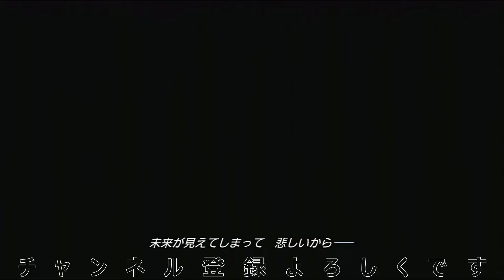#5【FF13】2章 ファルシ殲滅「2章で1番凄いシーン!! セラがクリスタルになりアニマとの戦い（PS3版 ファイナルファンタジー13）高画質」【俺はKATANA】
2009年のゲームだけどグラフィック凄いと思った。
ココでしか見れない動画がある！
このチャンネルを大きくするのは、そこのアナタです！
動画はゲーム、スローモーション、伝統文化、芸術、食、youtubeの事や日常のブログ的なことまでやってます
ライブ配信はゲーム実況です。

★あったら便利だと思う物

★PS4コミュニティー
「大日本でたらめ帝國」で検索（特にに何も無いが友達増やそう）

★マナー良く
詳しくはコチラ
コチラをよく読み、誠実なyoutubeライフをお過ごし下さい。
迷惑行為が、アナタの好きな配信者様の楽しい動画にも影響を与えている事を考えましょう。
たった1人の迷惑行為が、youtubeの規約を厳しくしてしまいます。
私のチャンネルから何かしらの問題が起きても自己責任で!!

★最後まで読んで頂きありがとうございます★